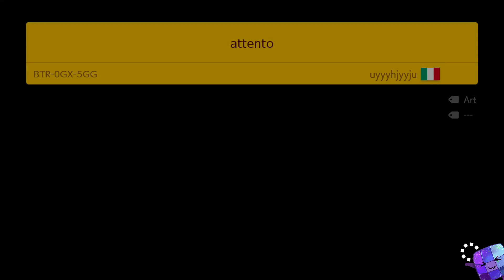Super Mario Maker 2 🔧 Endless Challenge with Toad 9801 - 9808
Super Mario Maker 2 Gameplay 🔧 Endless Challenge with Toad 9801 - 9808